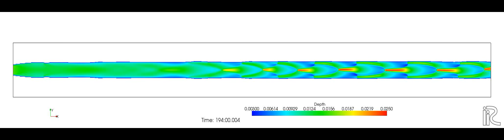Double-row bars in a straight channel with an erodible bank